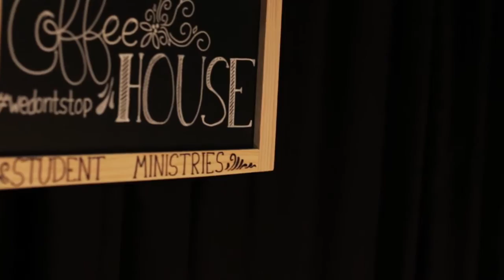Alice Drive Student Ministries Summer Coffee House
So pumped about kicking off our summer? What are y'all doing?